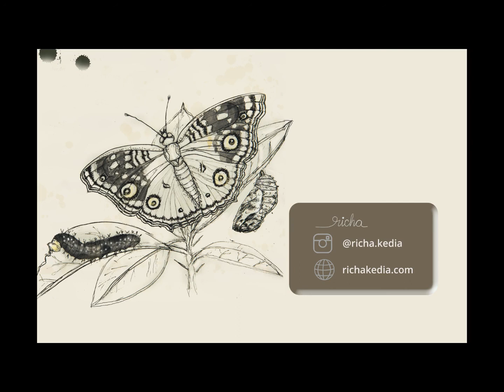Lemon Pansy Butterfly pupa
Watch as a Lemon Pansy Butterfly caterpillar becomes a pupa.

This phenomenon of caterpillar pulling a skin over it to become a pupa lasts for only about a minute and hence easy to miss. This caterpillar had hung itself upside down using a silk thread sometime during the night and I had to keep a tab on it all day to finally record this one, around 2 pm yesterday.

These fascinating phenomena make rearing butterflies very engaging and addictive, like most aspects of nature.